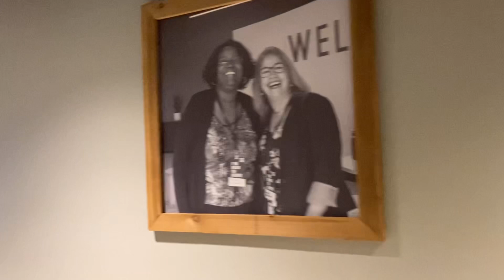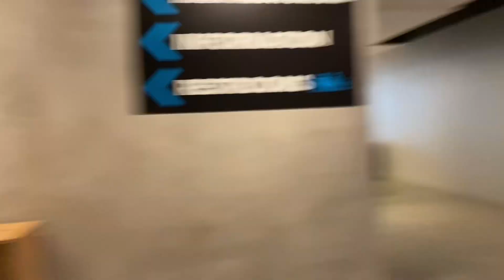The Church Journey, It Is Time For It | A Day In The Life Vlogmas | Shirley Ann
The Church Journey, It Is Time For It | A Day In My Life Vlogmas | Shirley Ann

Hi, everyone in today’s video I want you to come with me this Vlogmas Season. Let hangout and make history together.

-  Intro: 0:00
-  Showing my hair style  and chatting: 0:10
-  On My way to Church: 3:35
- Why I Left my first church : 4:20
- A little Church: 7:10
- The Journey: 10:25
- Outro: 13:13

I can do whatever I need to do in life through Christ who gives me strength... (Philippians 4 and 13)

Help A Sister Ou by Shopping My Shelf 😊

Mailing Address here:
Shirley Ann
5000 W Midway Road
12542
(or here)
Shirley Ann